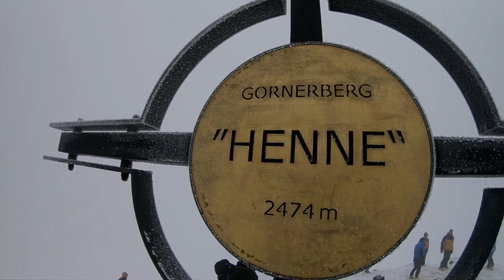Skialprace Ahrntal 2018 - Highlights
Das Skialprace Ahrntal 2018 war die Jubiläumsausgabe, das Rennen wurde nämlich zum 10. ausgetragen. Dabei wurden die Italienmeister ermittelt.